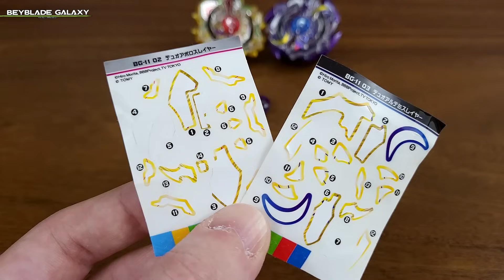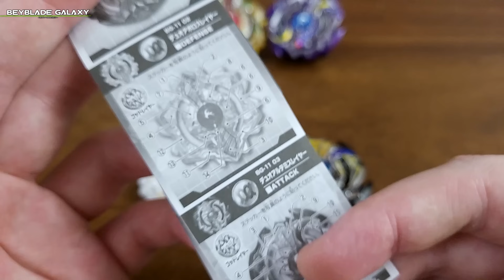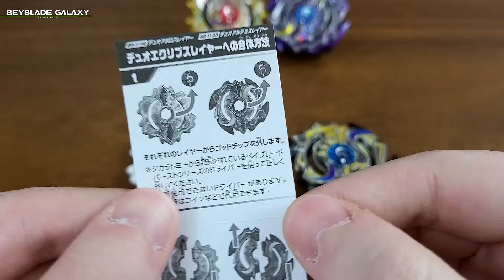Análise BG-11 DUO ECLIPSE especial do Random Layer Collection Vol. 11 - Beyblade Burst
AVISO!